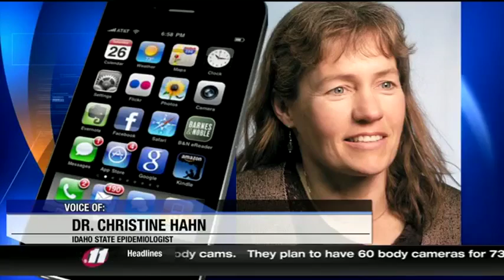7 refugees confirmed with TB, no threat to public safety - KMVT11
Video originally published on June 28, 2016.